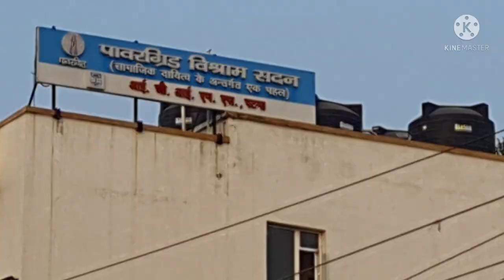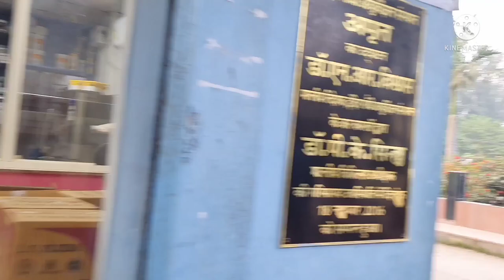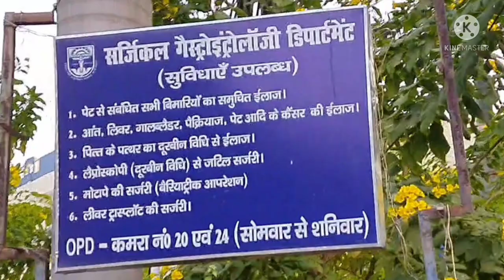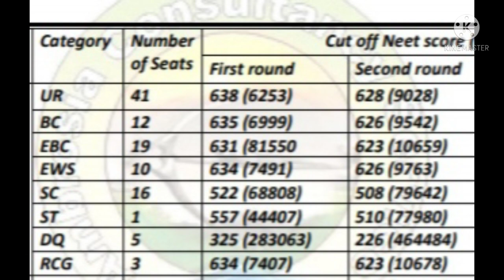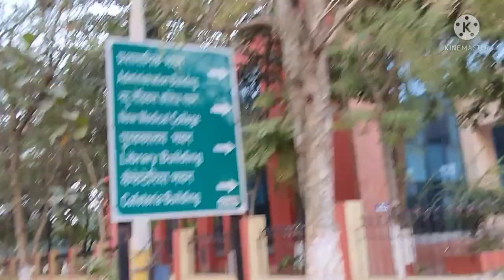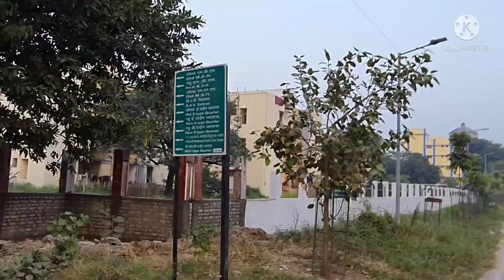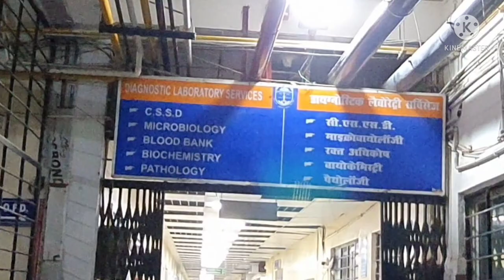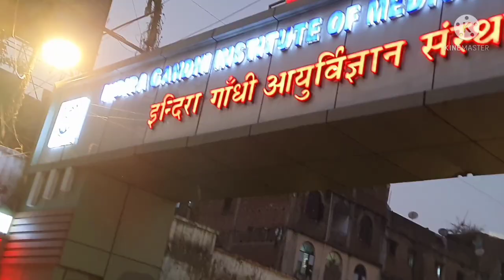IGIMS, full details in 15 min..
capmus tour of IGIMS
semi-government medical college
Patna bihar
very nice infrastructure and good medical facilities